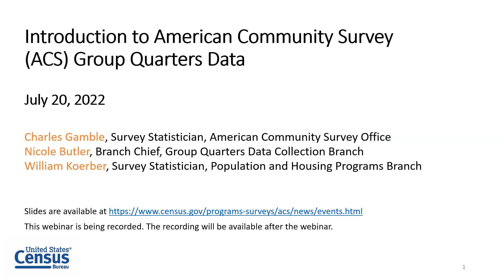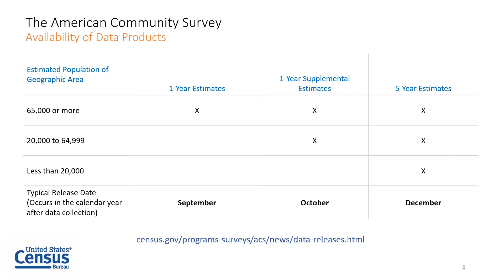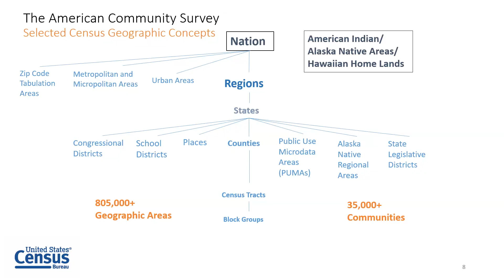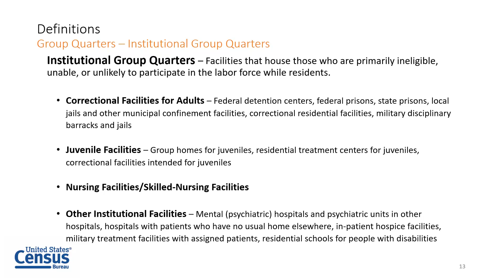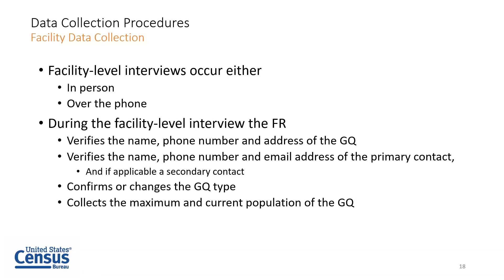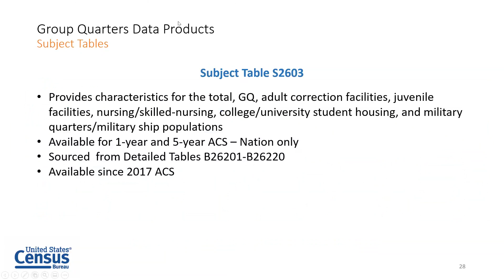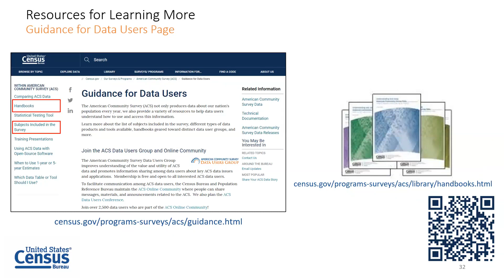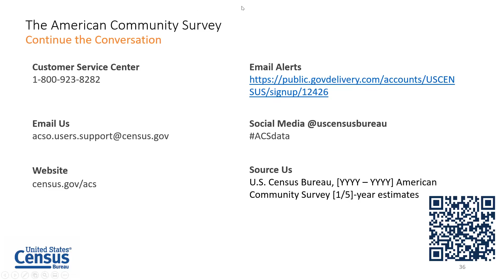Introduction to American Community Survey Group Quarters Data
Webinar: July 20, 2022
This webinar explains the different Group Quarter (GQ) classifications and provides an overview of the American Community Survey (ACS) GQ Data Collection Operation. It also offers an understanding of how GQ populations are excluded from ACS data on poverty and households and the availability of data for different geographies. A brief demonstration of how to access GQ data using data.census.gov is also provided.

census.gov/academy

For more materials related to this webinar, please visit us